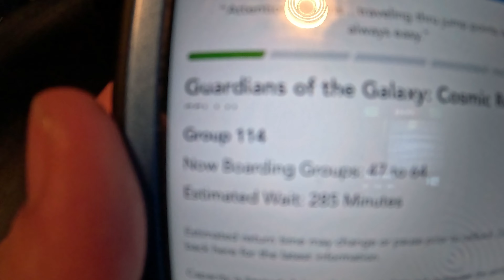Perfect For Your WHAT?! - We Went To Disney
It is both outstanding and alarming the type of things you overhear people say in WDW. So there we are, minding our business, doing a little shopping for all of you lovel people when Toya and Dan overhear a very interesting realization that another guest came to while shopping. Here is our wonderful day at EPCOT!

00:00-01:05 Intro
01:06-03:06 The Seas & Cosmic Rewind Reactions
03:07-20:33 Creations Shop Merch
20:34-22:16 Outro